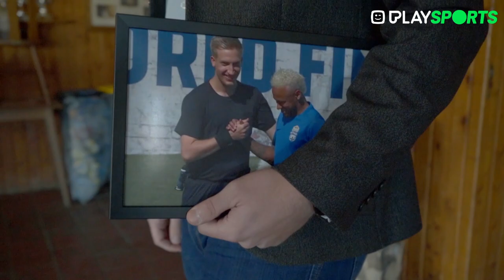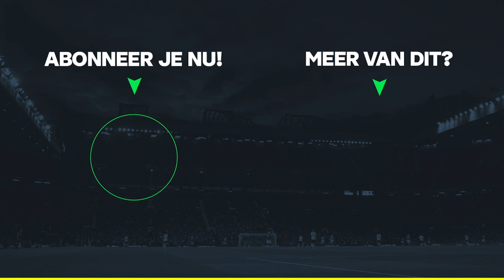Na een panna op de foto met Neymar Jr. - San Titar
Jiri Bergs beleefde de droom van iedereen die van sambavoetbal houdt. Op een voetbaltoernooi in Brazilië, waar hij de finale mocht leiden, werd hij door de benen gespeeld door niemand minder dan Neymar Jr.